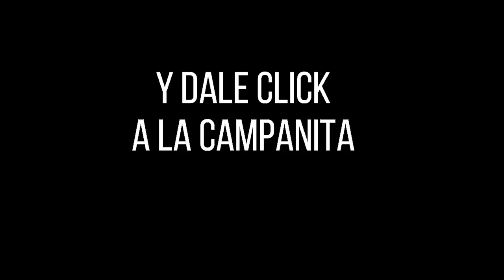CARIBEÑA DÍA Resultado del DOMINGO 08 DE MAYO de 2022 ✅🥇🔥💰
Hola buenas tardes, te presentamos los resultados de las loterías y chances en Colombia, vamos con el Resultados del Chance Caribeña día del DOMINGO 08 DE MAYO de 2022.